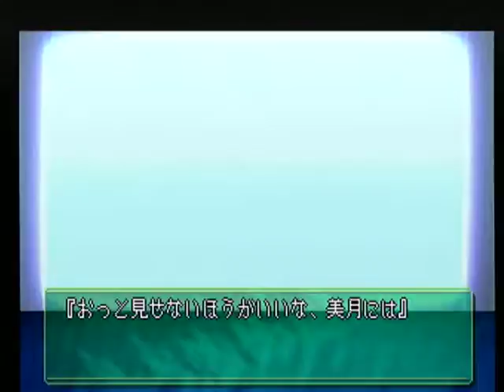【PS】ダブルキャスト ベストエンド Part６４ ～カァァァァァァット！！ 【スタートオンゲームズ2】【スタゲー2】【JAPAGE】